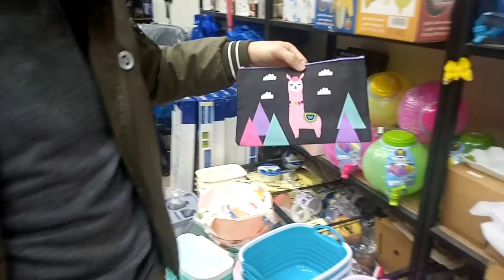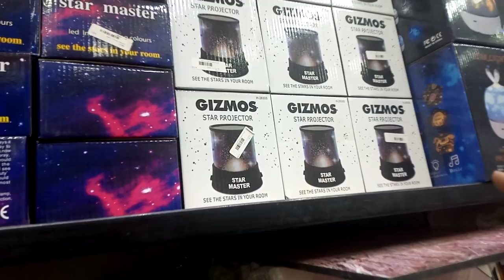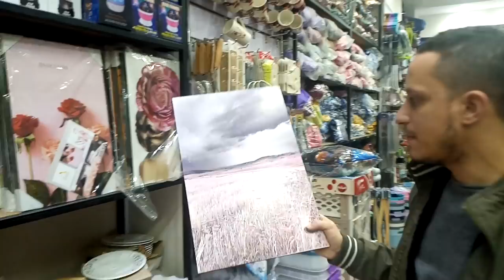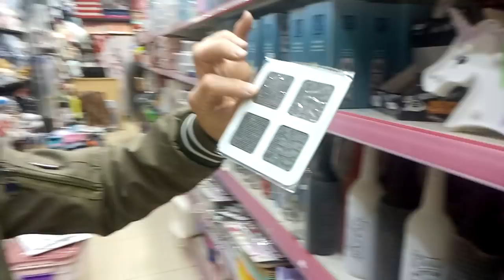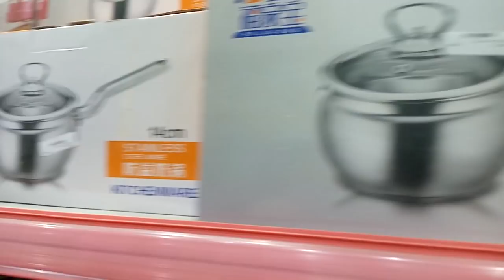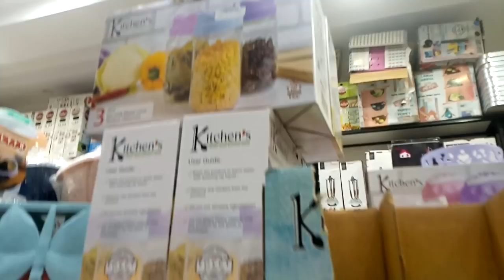اسعار اخر اختراعات الصين 🎯للمطبخ والبيت حرق اسعار السعر 2جنيه😉